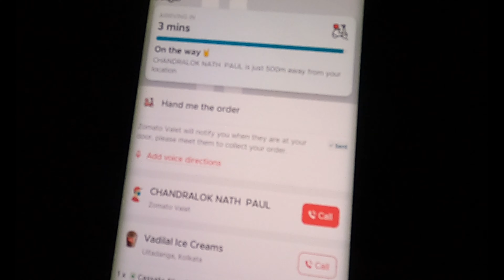BVA Vlogs|| Vlog - 001।। A Day Without PHONE & Sandakphu trekk info।।